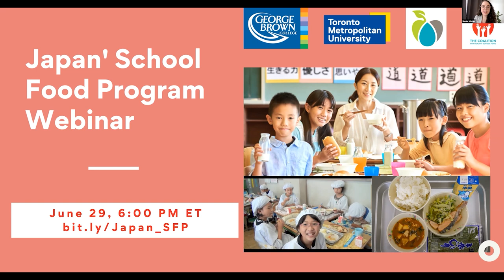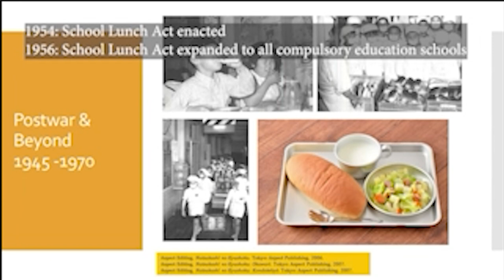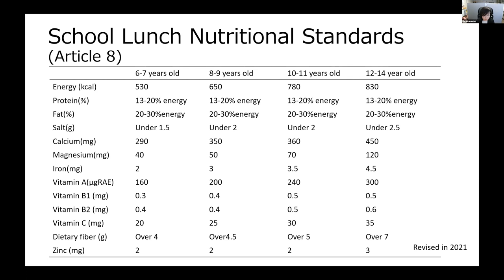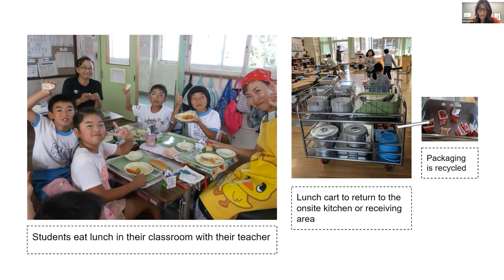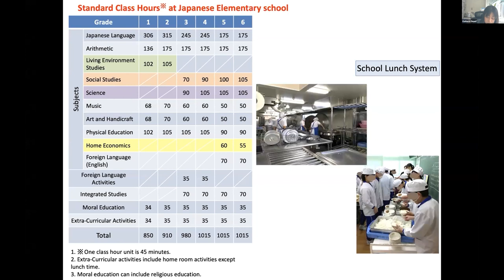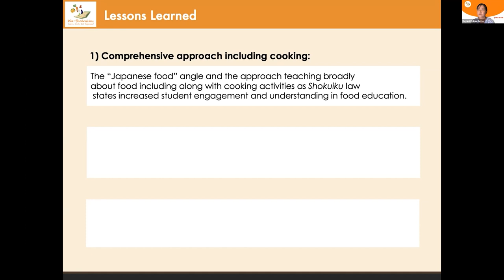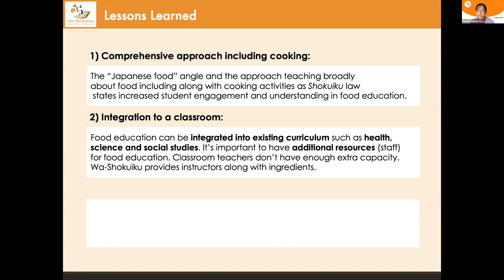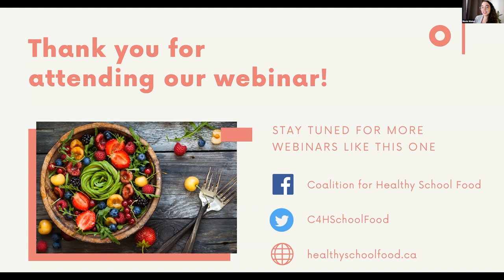Japan School Food Program Webinar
The Japan School Food Program webinar on June 29th 2022, part of the series School Food Around the World: Lessons for Canada, welcomed experts who discussed school food programs (SFPs) in Japan, how they are funded, their underlying policy mechanisms, and how they are implemented and monitored. Also presented was a case study of food education in Yamagata Prefecture (province). The panel discussed how lessons learned from Japan can be applied elsewhere.

Hosts:
Nicole Weber - Master of Public Health Candidate of University of Toronto
Suvadra Datta Gupta - Ph.D. Candidate of University of Saskatchewan

Timecodes

Intro: 0:00

Panelists:
07:21 : Alexis Agliano Sanborn, director and producer of Nourishing Japan, AM Harvard University (East Asian Studies) and MPA, New York University

17:52 : Rie Akamatsu (赤松 利恵), RD, DrPH, Ochanomizu University, Faculty of Core Research, Natural Science Division, Professor

27:20 : Betty T. Izumi, PhD, MPH, RD, Associate Professor, Program Director, MPH in Health Promotion, OHSU-PSU School of Public Health

37:50  Katsura Omori (大森桂), Phd., Professor, Academic Assembly, Yamagata University and Mayumi Uejima-Carr (上島カー 真弓), President, Table for Two USA